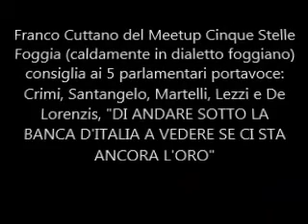Franco Cuttano Chissà se c'é ancora l'ORO sotto Bankitalia spa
Nell'OVVIO si commettono i peggiori crimini!
Franco Cuttano del Meetup Cinque Stelle Foggia, nell'incontro di San Severo, consiglia e solletita (caldamente in dialetto foggiano) i 5 parlamentari portavoce Crimi, Santangelo, Martelli, Lezzi e De Lorenzis, "DI ANDARE SOTTO LA BANCA D'ITALIAA VEDERE SE CI STA ANCORA L'ORO"